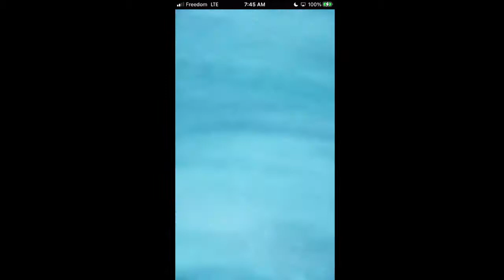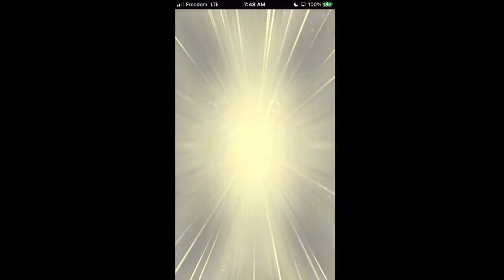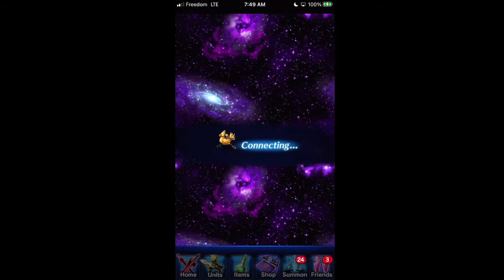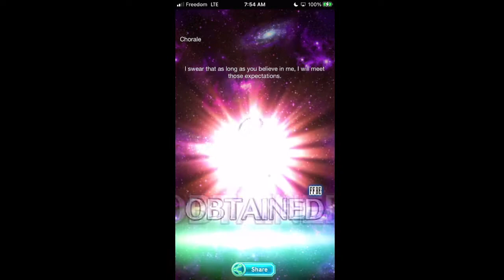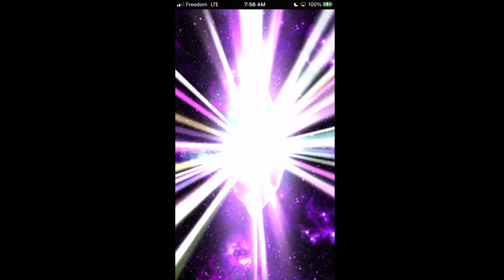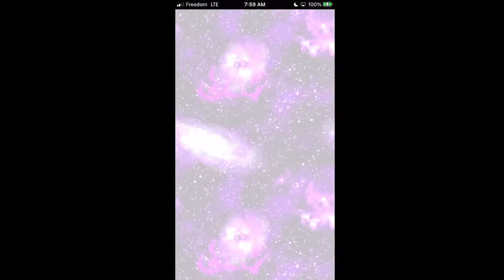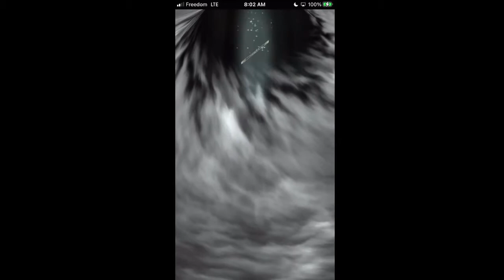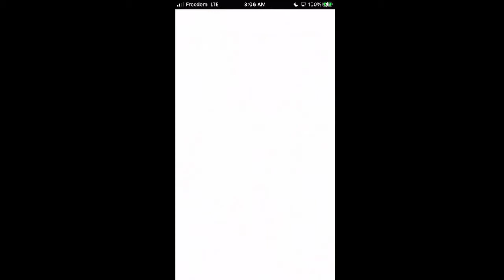Pitying Avalanche's Tifa in Brave Exvius?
First time doing a pull video and it's for Brave Exvius of all games! I don't normally play Brave Exvius but knowing that FFVIIR Tifa was coming to FFBE, I had to pull!